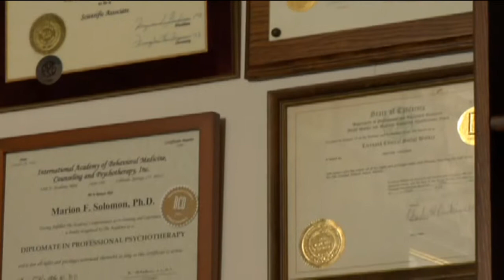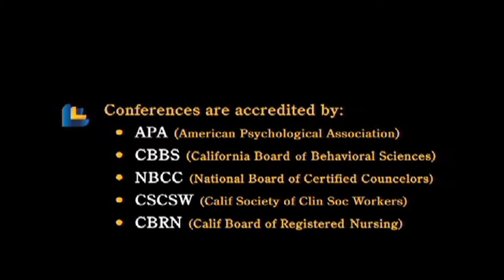Lifespan Learning Institute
D'Juan Baham: WRITER, PRODUCER, DIRECTOR, CINEMATOGRAPHER, EDITOR

Lifespan's Company Demo